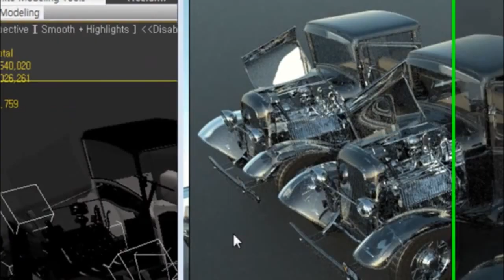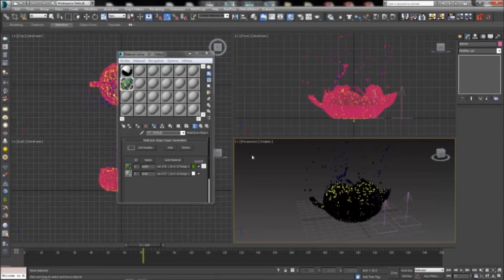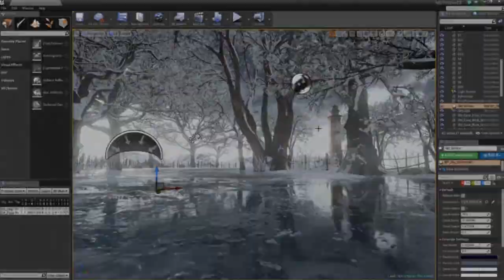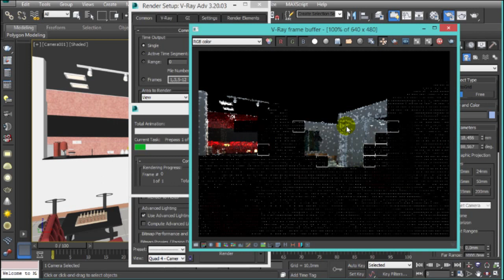Курсы 3d max - Видео №4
9 программ за 4 дня

Проходим:
3D Max
Unreal Engine 4
Photoshop
Revit
Autocad
Premier
After Effects (AAE)
SketchUp
Dialux